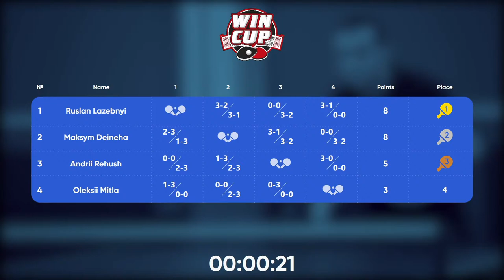17:00 Maksym Deineha 1-3 Oleksii Mitla West 3 WIN CUP 19.02.2023 | TABLE TENNIS WINCUP